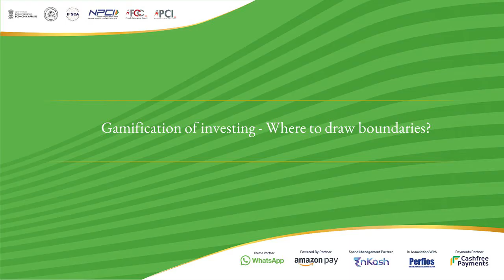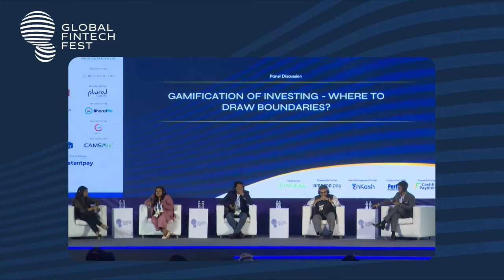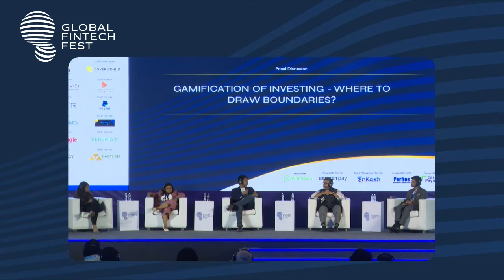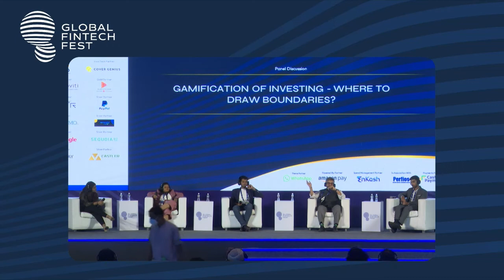Panel Discussion on Gamification of investing - where to draw boundaries? | Global Fintech Fest 22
GAMIFICATION OF INVESTING - WHERE TO DRAW BOUNDARIES?

Moderator -  Sagrika Shah, Co-Founder, Connexdoor
Ankita Das, CEO, Bullsmart
Samant Sikka, Chief Dreamer & Founder, Sqrrl Fintech
Viram Shah, CEO and Co-founder, Vested Finance
Mr. Karan Mehra, Founder, Tyke